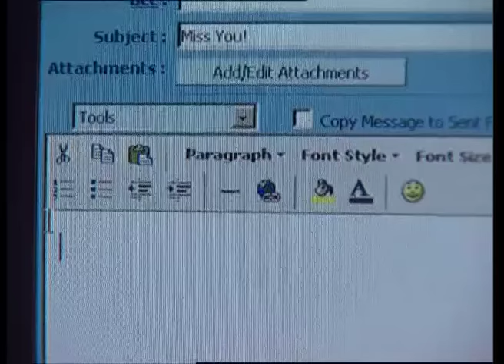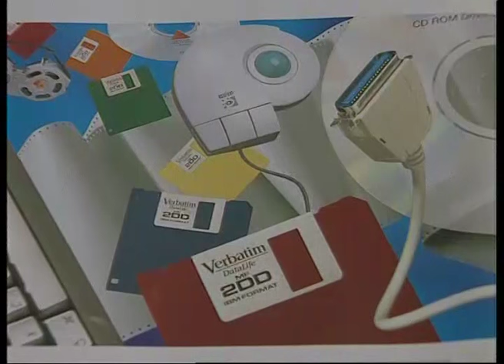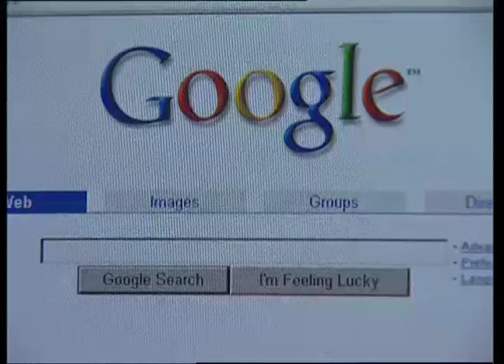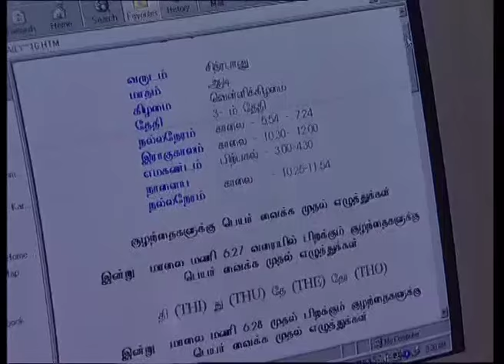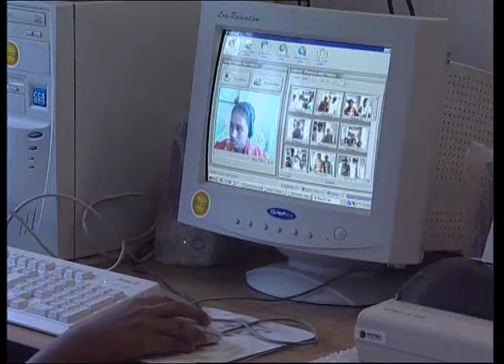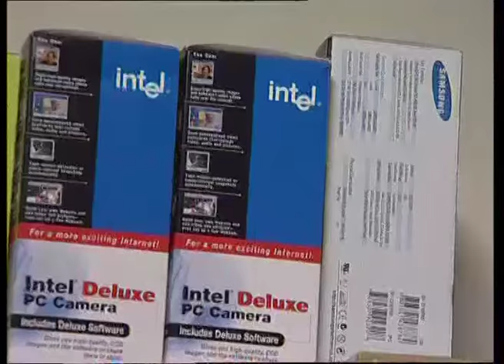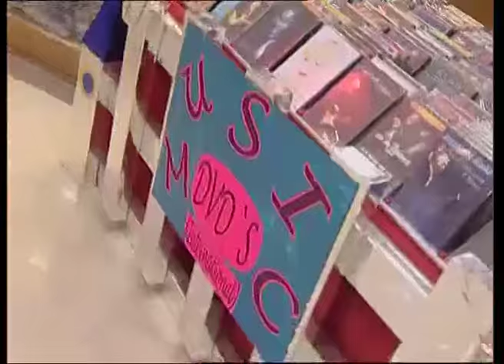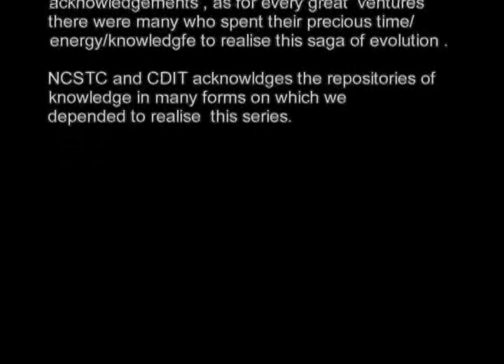Information Technology Revolution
This is one among 28 Science & Social documentaries produced by CDit for National Council for Science and Technology Communication, New Delhi.
This deals with the growth and development of Information Technology from its inception to modern times.